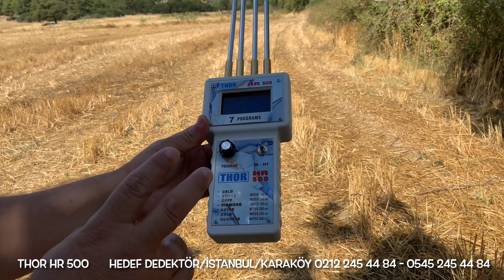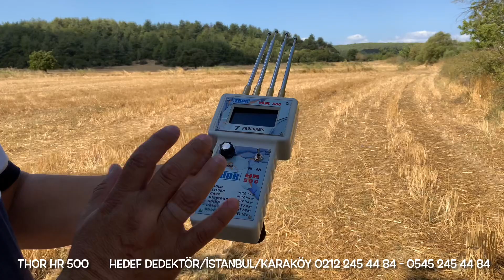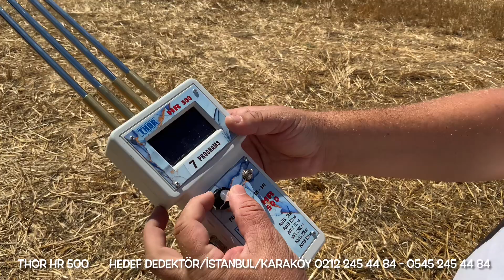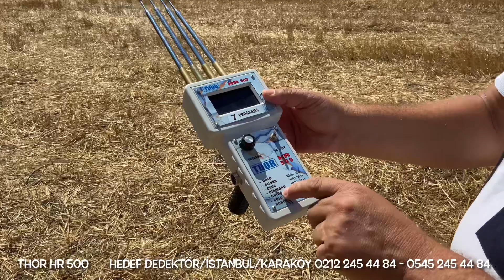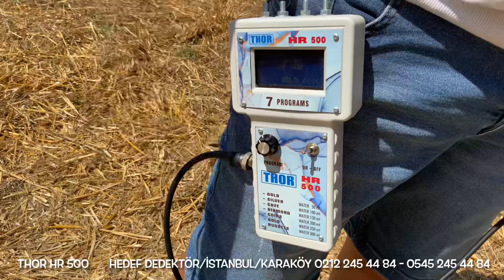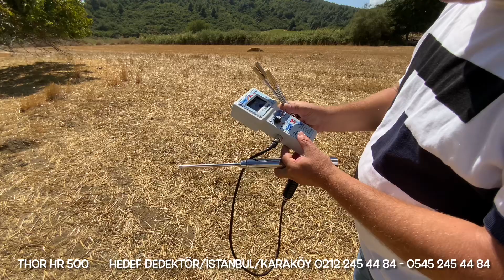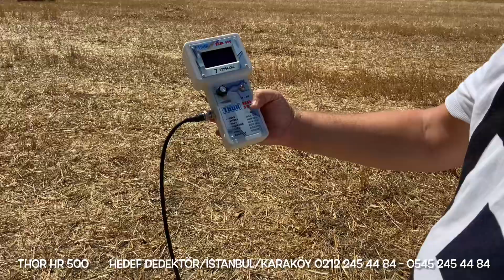Su Bulucu/Alan Tarama/Altın Arama/Su Bulma %100 Gizli Defineyi Bulan HR-500 EN İYİSİ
Thor HR 500 Alan Tarama Cihazı

THOR HR 500 ALAN TARAMA CİHAZI Altın,Gümüş,BOŞLUK,SU,ELMASI,PARA ZÜMRÜT,ALİMINYUM,ALTIN PARCACIKLARI, ayrımlı alan tarama cihazı Derinlik tespiti alabileceğiniz tek alan taramadır 500M Alan taraması yapar maksimum objenin büyüklüğüne göre 30 metre derinliğe iner Amerikan 4 antenlidir Frekans ses çıkışlıdır mineralli toprak etkisinden hiç bir şekilde etkilenmez Yüksek gerilim hattından da etkilenmez
 GOLD (ALTIN) -DİAMOND(ELMAS) SILVER (GÜMÜŞ)-BRONZE(BRONS) CAVE(BOŞLUK) -COINS(PARA) WATER (SU) -EMERALD(ZÜMRÜT) COPPER(BAKIR)-G.NUGGETS(ALTIN PARCACIKLARI) ALİMINYUM -MİNERALL LERİ BULMASI TÜRKÇE KILAVUZU MEVCUTTUR